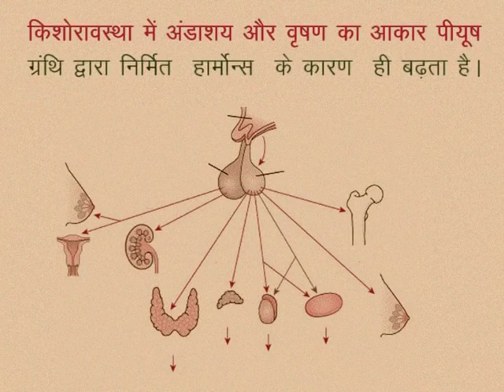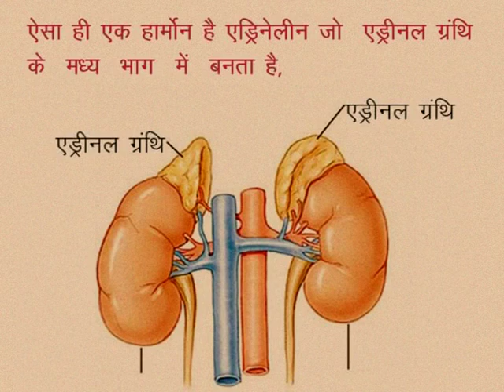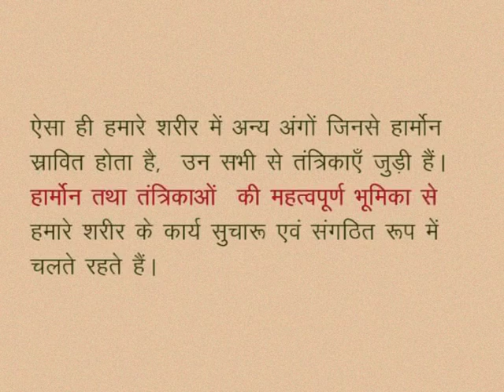CLASS 10th SCIENCE | CHAPTER -8- LIFE PROCESSES : CONTROL AND COORDINATION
CLASS 10th SCIENCE | CHAPTER -8- LIFE  PROCESSES : CONTROL AND COORDINATION | CONTROL OF AMOUNT OF HORMONE |